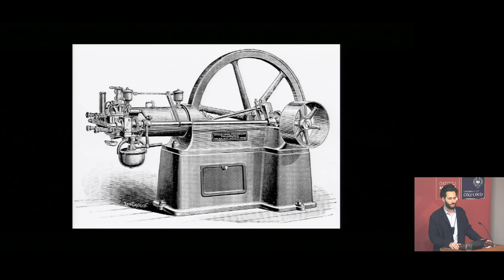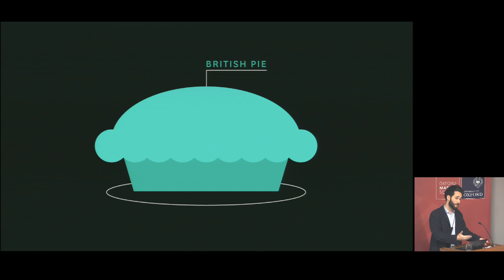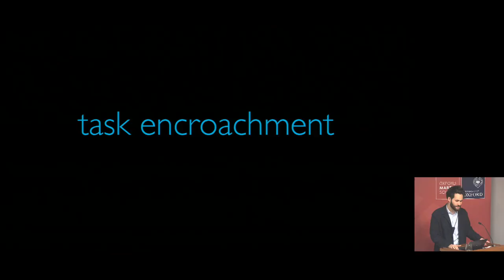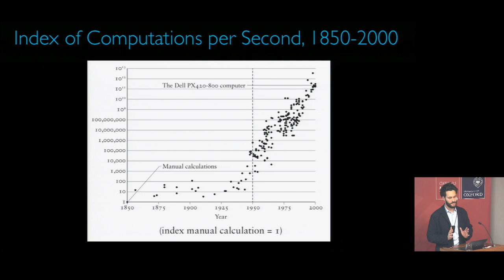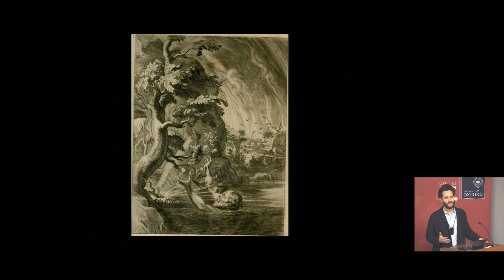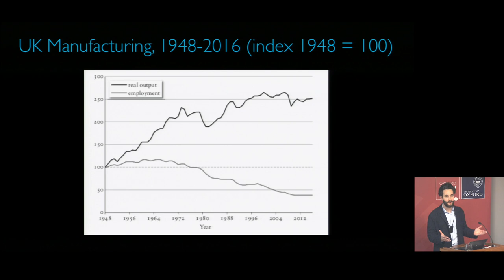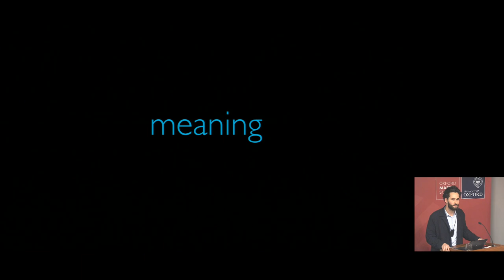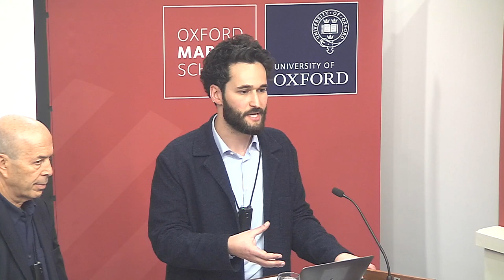"A world without work: technology, automation and how we should respond" with Daniel Susskind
New technologies have always provoked panic about workers being replaced by machines.

In the past, such fears have been misplaced, and many economists maintain that they remain so today. Yet in A World Without Work, Daniel Susskind shows why this time really is different. Advances in artificial intelligence mean that all kinds of jobs are increasingly at risk.

Susskind will argue that machines no longer need to reason like us in order to outperform us. Increasingly, tasks that used to be beyond the capability of computers - from diagnosing illnesses to drafting legal contracts - are now within their reach. The threat of technological unemployment is real.

So how can we all thrive in a world with less work? Susskind will remind us that technological progress could bring about unprecedented prosperity, solving one of mankind's oldest problems: making sure that everyone has enough to live on. The challenge will be to distribute this prosperity fairly, constrain the burgeoning power of Big Tech, and provide meaning in a world where work is no longer the centre of our lives.